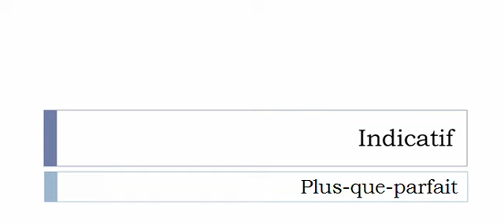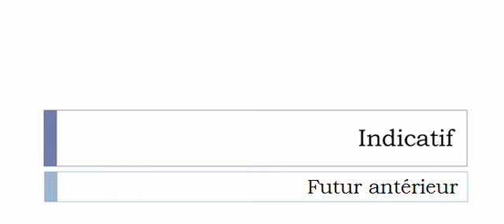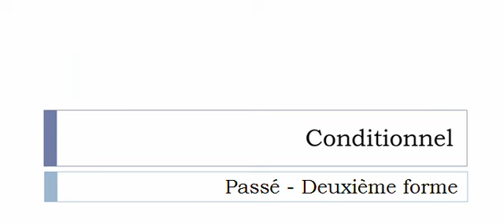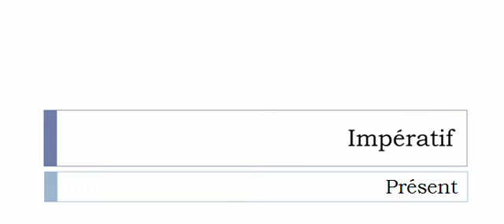เรียนรู้ภาษาฝรั่งเศส = การผันคำกริยา = Ronronner